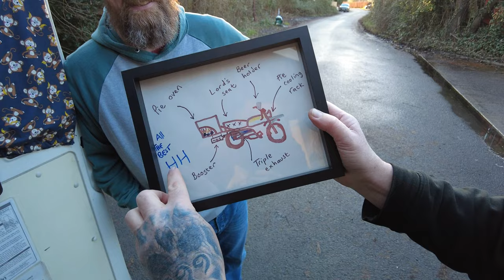Visiting A Real Motorcycle Club MCC - Everything You Need To Know!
As you know this epic adventure and all the hard work that has gone into transforming my Honda monkey bike and continuous support throughout the trip has been provided by Leigh at Ashworth Automotives based in Weston-super-Mare. An unbelievably awesome garage that can take can of all your Vehicles needs! Please find links to the garage and Leigh's social medias.

Gear used...
Helmet Bluetooth Cardo Parktalk
360 Camera - Insta360 ONE R Action Camera
Phone Holder Quadlock